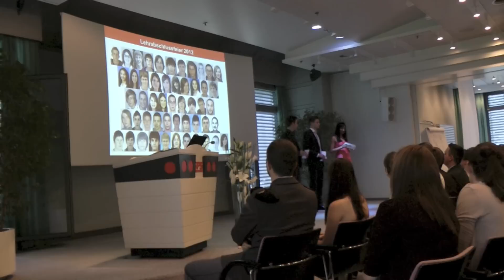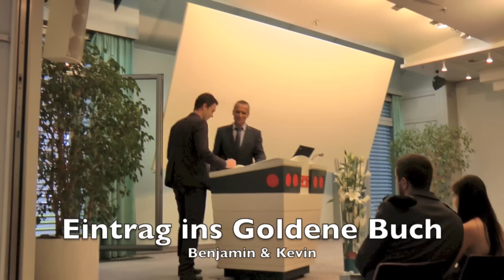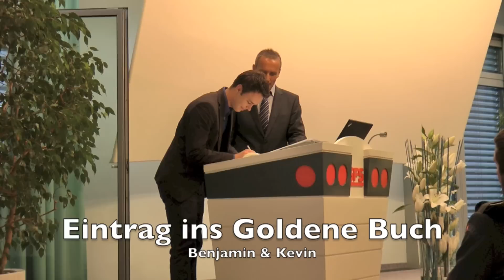2012 SFS Lehrabschlussfeier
50 junge Berufsleute aus 7 verschiedenen Berufen feiern ihren Lehrabschluss am 6. Juli 2012 an einer würdigen Feier bei SFS in Heerbrugg.